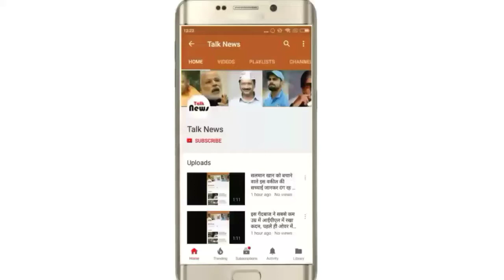TV एक्टर की खुली किस्मत, परेश रावल की फिल्म में मिला आर्मी अफसर का रोल tv actor mohit raina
TV एक्टर की खुली किस्मत, परेश रावल की फिल्म में मिला आर्मी अफसर का रोल tv actor mohit raina all set to make his bollywood debut

एक और टीवी एक्टर बड़े पर्दे पर डेब्यू को तैयार है. चर्चा है कि धार्मिक टीवी सीरियल, "देवों का देव महादेव" में भगवान शिव का रोल करने वाले टीवी एक्टर मोहित रैना को URI फिल्म में काम करने का मौका मिला है. बताते चलें कि मोहित अपने अभिनय के अलावा मौनी रॉय के साथ अफेयर की वजह से चर्चाओं में आए थे.

रिपोर्ट्स के मुताबिक मोहित को फिल्म में आर्मी अफसर का रोल मिला है. मोहित ने हाल ही में टीवी शो 'सरफ़रोश: सारागढ़ी 1897' का शूट पूरा किया है. सारागढ़ी भी सैनिकों की कहानी पर बनी है. ये उन 21 सिख सैनिकों की दास्तान है जिन्होंने करीब 10,000 से ज्यादा अफगानियों से ऐतिहासिक मुकाबला किया था. एक बातचीत में ऐतिहासिक कहानियों के प्रति झुकाव को लेकर मोहित ने बताया, "भारतीय सेना ज्वाइन करना मेरा हमेशा से सपना था. लेकिन ये कभी पूरा नहीं हो पाया. अब जब भी मुझे सैनिक का किरदार मिलता है मैं एक्टिंग के जरिए इसकी भरपाई करने की कोशिश करता हूं."

मोहित ने कहा, "वैसे मैंने हमेशा टीवी में चुनौतीपूर्ण किरदार निभाए हैं. मुझे कॉमर्शियल फिल्में भी पसंद हैं. मैं चाहता था कि मेरा फ़िल्मी डेब्यू अलग तरह का हो." उन्होंने कहा, "फिल्म में विक्की कौशल और परेश रावल जैसे सितारे भी हैं. उनके साथ काम करना काफी कुछ सीखने के लिहाज से बेहतर होगा."

अपनी फिल्म के बारे में बात करते हुए उन्होंने कहा, "देश सबसे पहले है. मेरे लिए ये बहुत बड़ा मौका है." URI का निर्देशन आदित्य धर करेंगे. फिल्म के अन्य दूसरे कलाकारों में विक्की कौशल, यामी गौतम, कीर्ती कुल्हारी और परेश रावल जैसे एक्टर हैं.